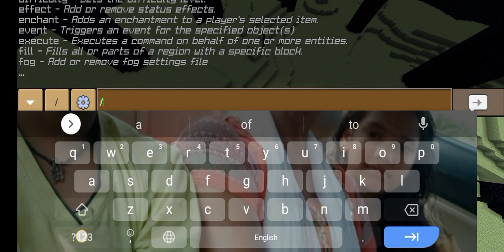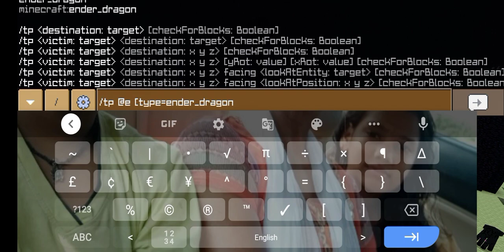how to make remote control ender dragon in Minecraft